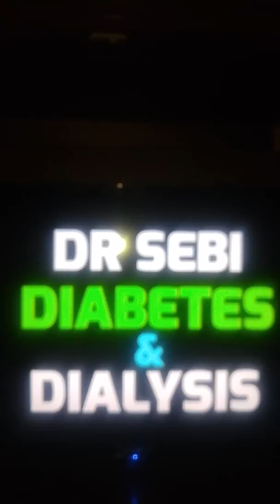Dr Sebi - Diabetes and Dialysis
Carbonbased Cell Food.. Dr Sebi discussing what causes diabetes dialysis and how it can and should be treated naturally...